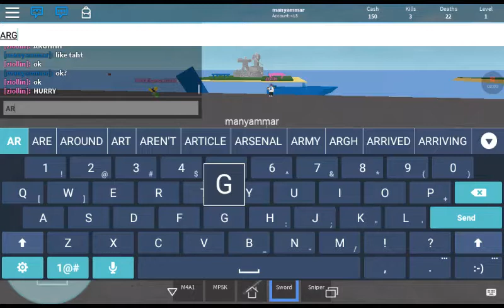Wars part 3 trailer!!!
Lol that funny